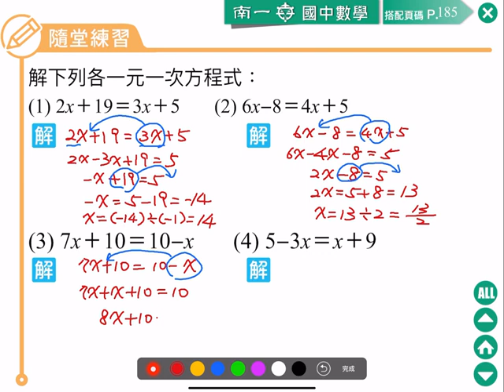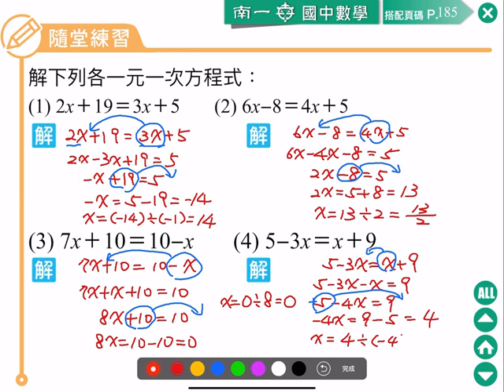南一七上3 2 7 1